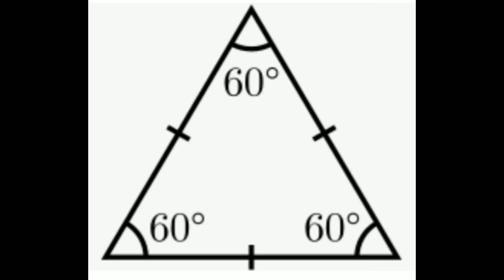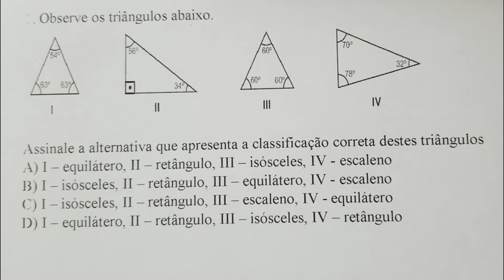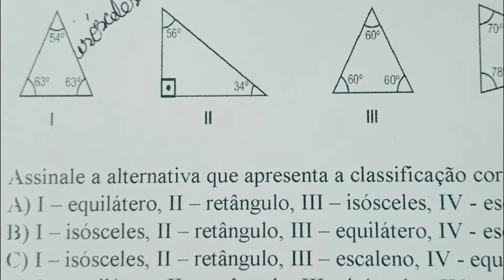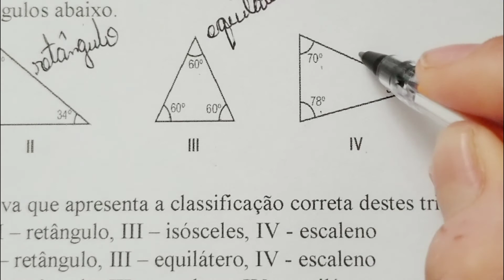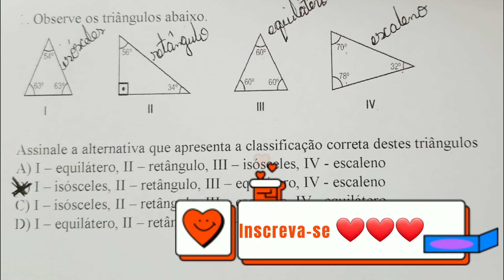Observe os triângulos abaixo: Assinale a alternativa que apresenta a classificação correta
Classificação de triângulo - nesse vídeo vou falar sobre a classificação dos triângulos conforme a medida de seus ângulos. Triângulo equilátero possui lados e ângulos com mesma medida. Triângulo isósceles possui 2 lados e 2 ângulos com mesma medida. Triângulo escaleno possui lados e ângulos com medidas diferentes. Assista ao vídeo e aproveite a explicação! Tia Bel na área ensinando sobre CLASSIFICAÇÃO DOS TRIÂNGULOS.